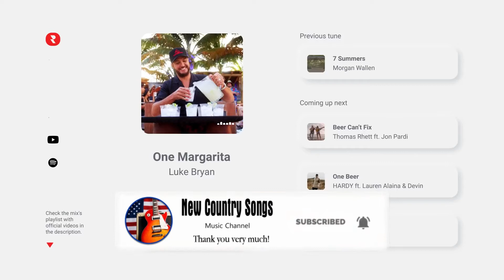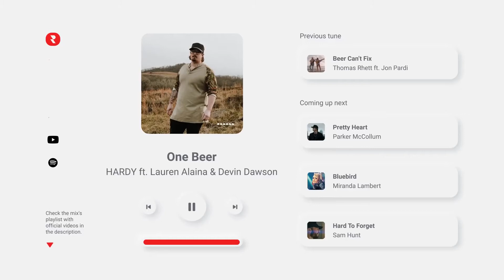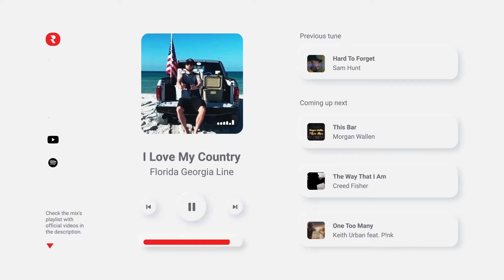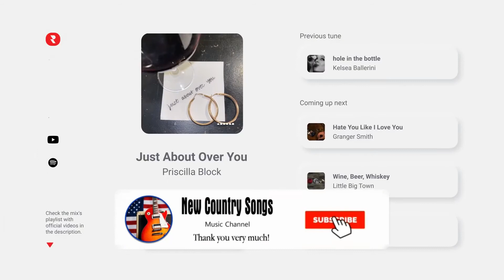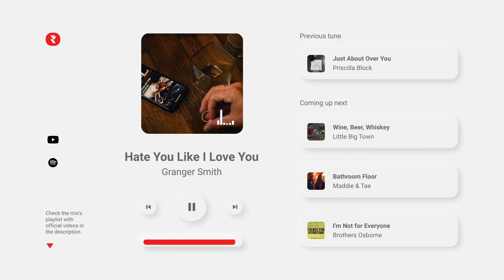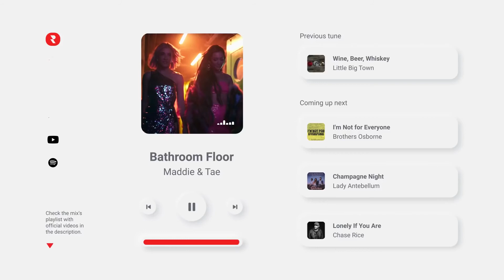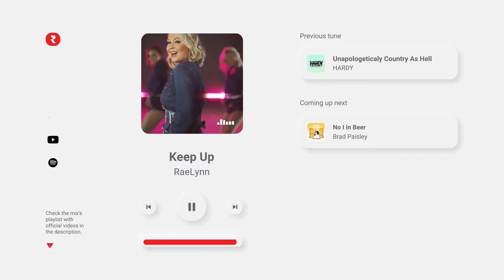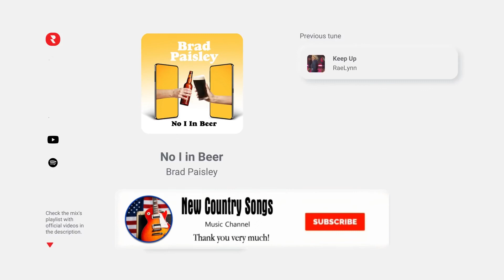Best Country Music Drinking Songs 2020 🍺 Country Songs About Drinking 2020 Mix